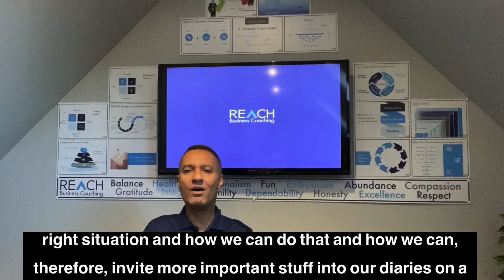Just say No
Get access to 13 years’ worth of Coaching experience — that’s more than 15,000 hours of Coaching content — broken down into fortnightly modules and then bundled into one amazing online package!
Learn more about REACH Business Coaching by visiting our